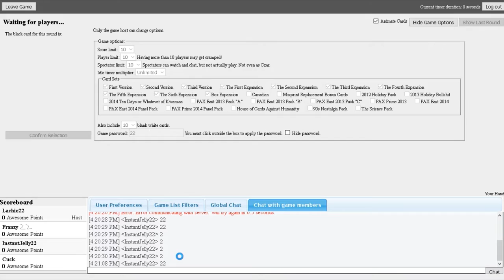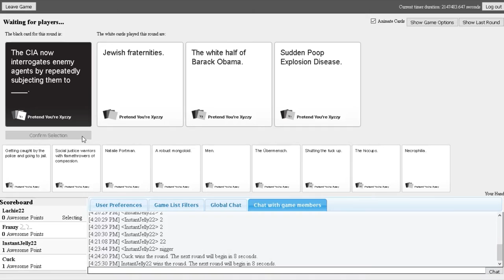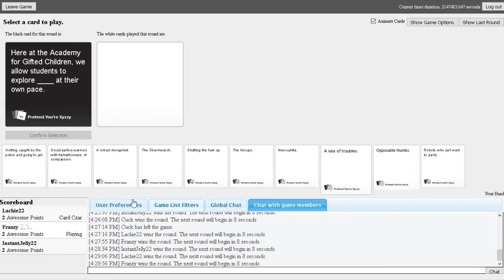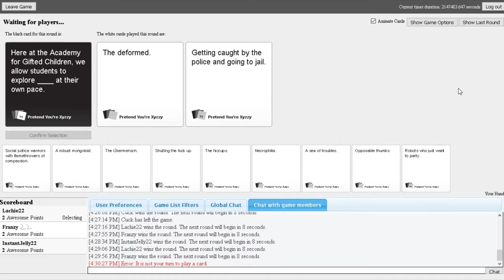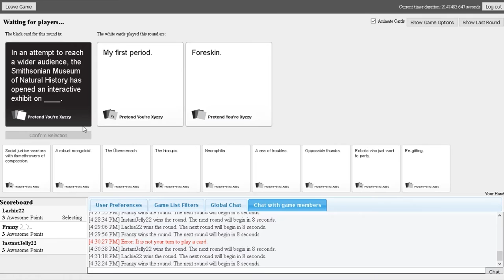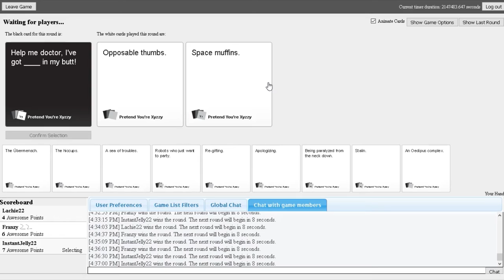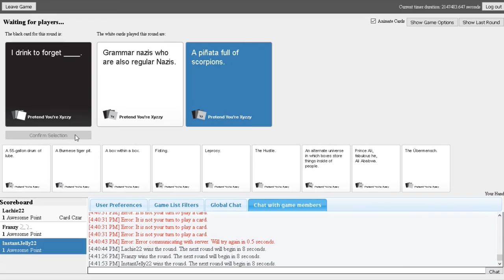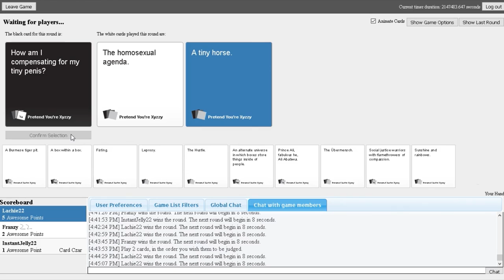Franzy For President! | Cards Against Humanity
Hello if you are new to channel please do what is at the top of this description
I am a gamer who loves to record and edit videos for his friends, family and YOU GUYS to watch
I hope you love games as much as me  if u do please Subscriber